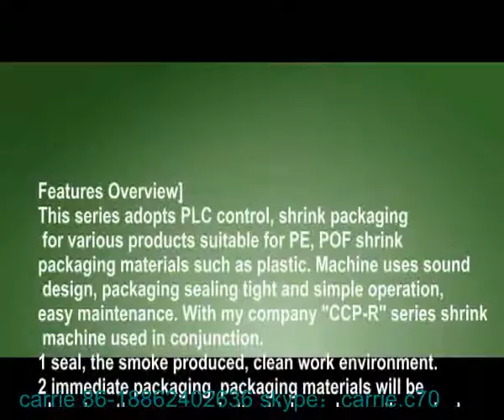Hot sale Frozen Fish packing machine